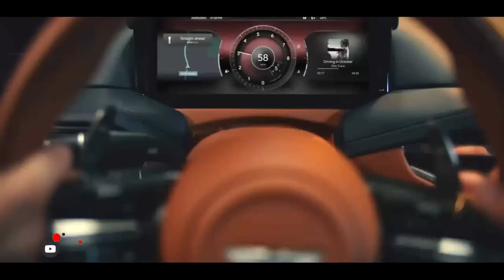ASTON MARTIN DB12 2023